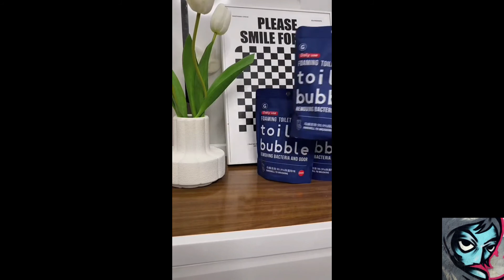These Smart Chinese Gadgets are Awesome | Tik-Tok Compilations | Subscribe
Awesome and must have Chinese smart gadgets